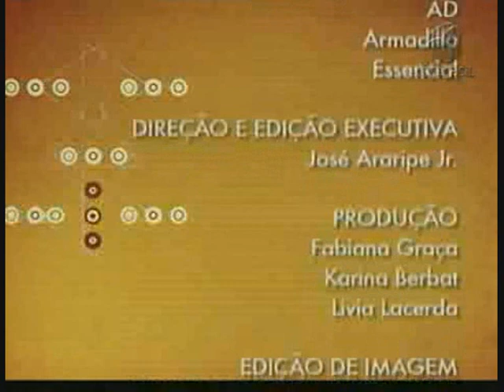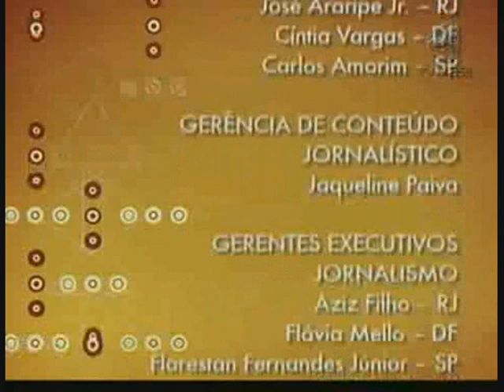Milton Gonçalves (parte 6) « 3 a 1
Em comemoração à Semana da Consciência Negra, o 3 a 1 de quarta (17/11/2010) entrevistou o ator e diretor de Teatro, Cinema e TV, Milton Gonçalves. Mineiro e militante do movimento negro, ele conversou com o jornalista Luiz Carlos Azedo; pela jornalista e professora Rose Esquenazi (PUC-RJ) e pelo pedagogo Ivanir dos Santos. Ele falou, dentre outros assuntos, sobre sua reconhecida militância nas questões de afirmação profissional dos segmentos afro descendente na sociedade brasileira.